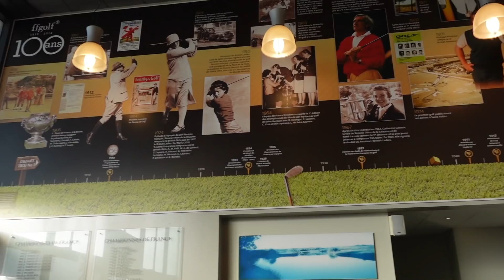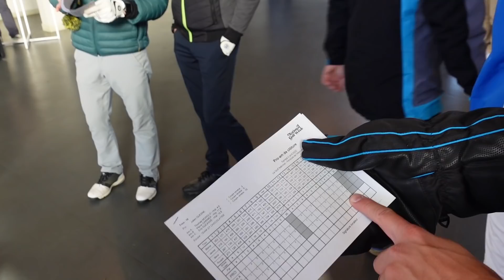À L'ASSAUT DE L'ALBATROS en PRO-AM avec JULIEN QUESNE !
On se retrouve au pro-am de clôture de la National Golf Week au Golf National !
Heureux de pouvoir prendre le départ malgré des conditions hivernales, -3 en ressenti, 50km/h de vent, c'était juste fou :)
On a la chance d'être accompagné par Julien Quesne, double vainqueur sur le Tour Européen, c'est partiiiii !

Et un IMMENSE merci à mon ami Antonio d'avoir filmé, retrouvez le sur sa chaine Amof Golf